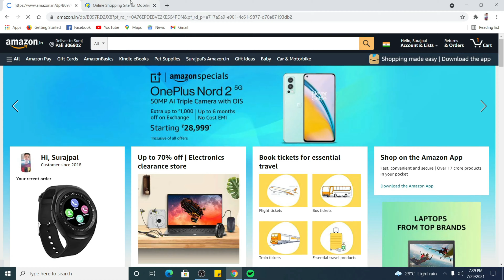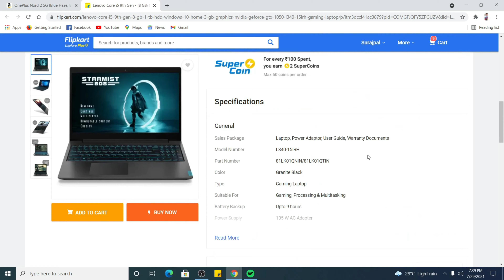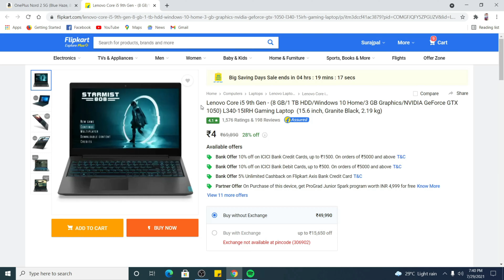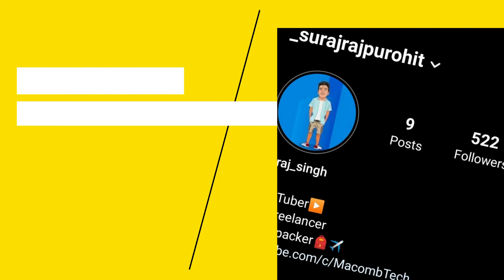Buy Any things at your desired price?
Hii There
My PC Specs:
I3 10100f
Nvidia GTX 1650
1*8 Gb DDR4 Ram 2666MHz
240Gb SSD & 1TB HDD